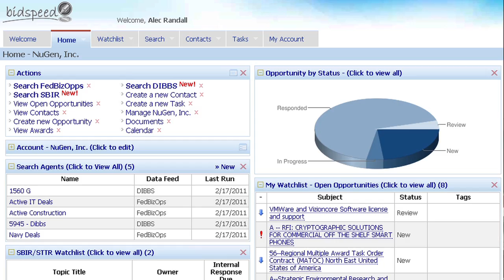"The Umbrella Initiative" Short Documentary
Directed by Carlos Bouvier, produced at Films by Design, Jacksonville, Fl.